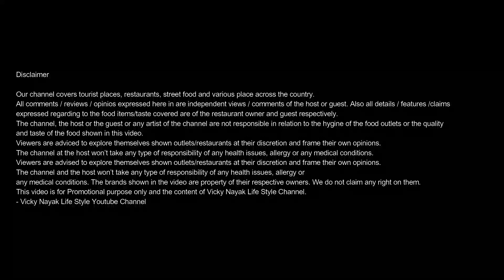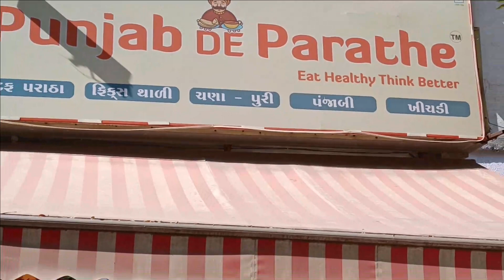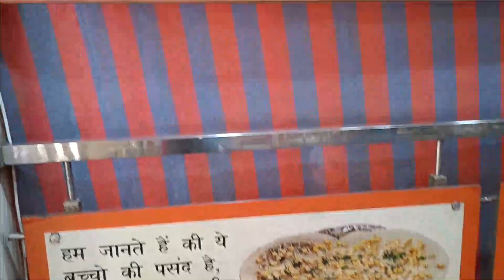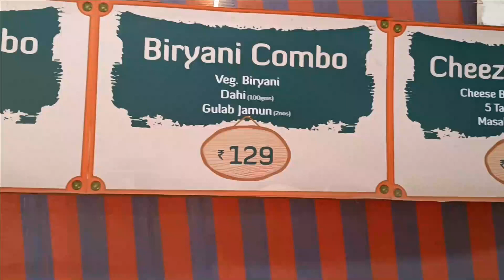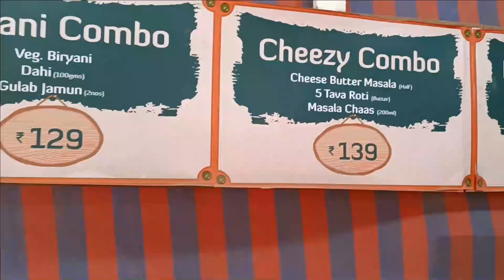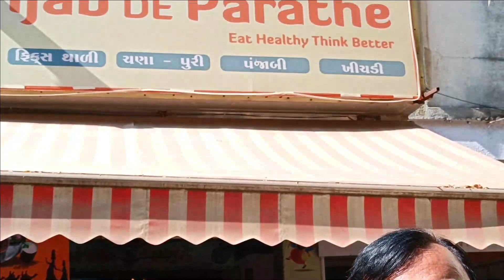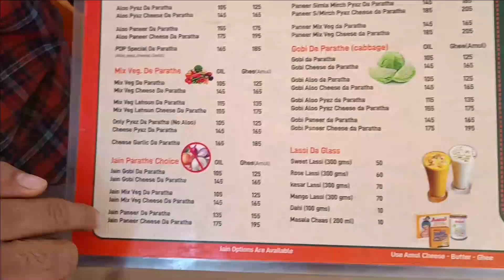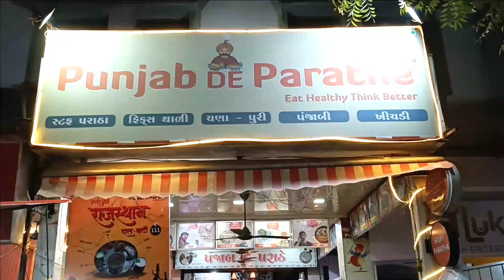Punjab De Parathe - Gurukul Road' Famous Food Place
ફ્રેન્ડઝ...અમદાવાદના ગુરુકૂળ વિસ્તારમાં ડ્રાઈવ-ઈન સિનેમા પાસે આવેલા ખૂબ જ જાણીતા ફૂડ પ્લેસ એટલે કે પંજાબ દે પરાઠે કે જ્યાં અલગ અલગ વેરાઈટીઝના પરાઠા, દાલ ખીચડી, પંજાબી ફૂડ મળે છે... તો આજે જ મુલાકાત લો...